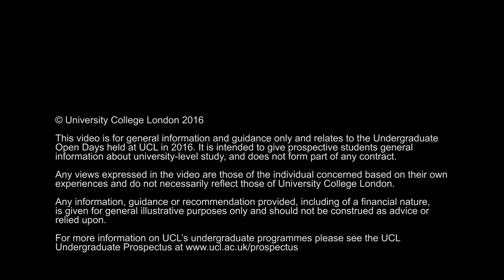Tell me about Astronomy and Physics